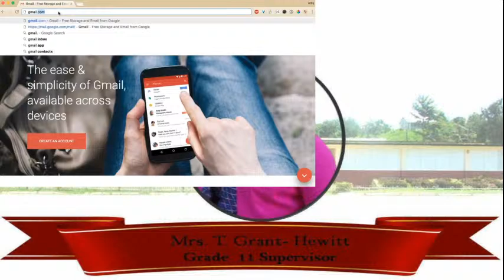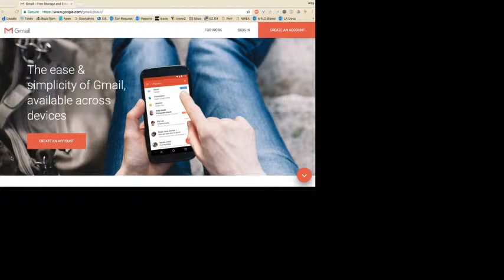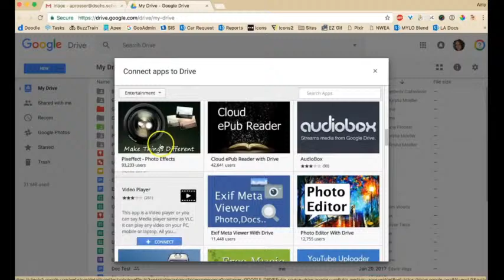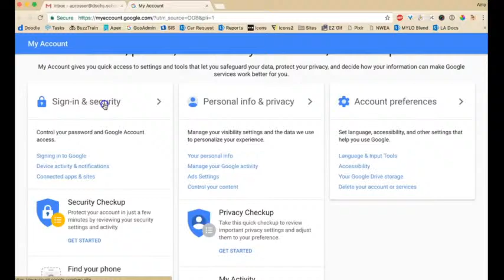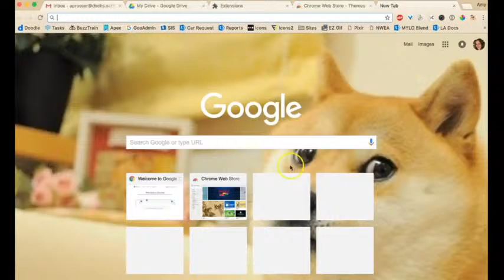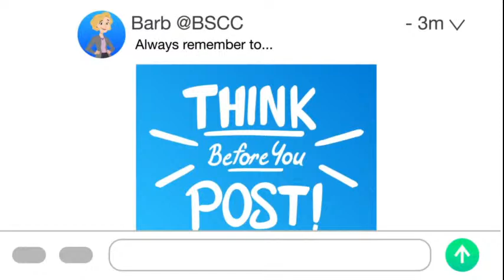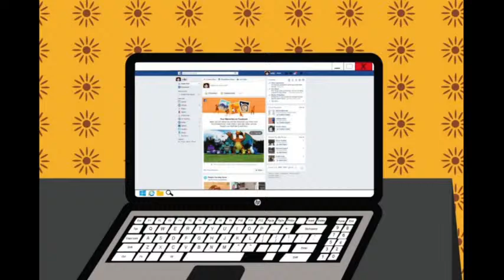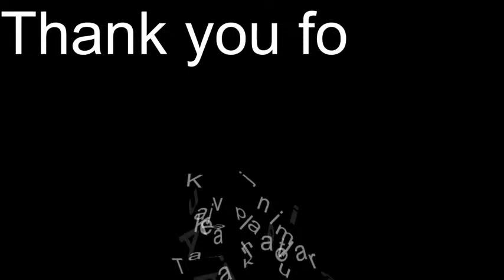G-Suite LMS Sensitization